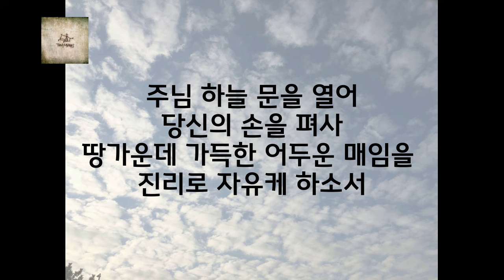[가사 영상 AR] 주님 하늘문을 열어 - 텐트메이커스 (Tent Makers)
작사 홍유진
작곡 송재홍

주님 하늘 문을 열어
당신의 보좌를 보이시고
주 옷자락 가득한 임재 가운데
찬양하게 하소서

당신의 손을 펴사
땅가운데 가득한 어두운 매임을
진리로 자유케 하소서

거룩하신 영광 나의주
허물어진 백성을 치유하시고
죄에 매인 백성을 자유케 하시네

사망 권세 이기신
생명의 주님 다시 오실 영광의 주님

할렐루야
할렐루야

할렐루야
할렐루야

찬양하게 하소서